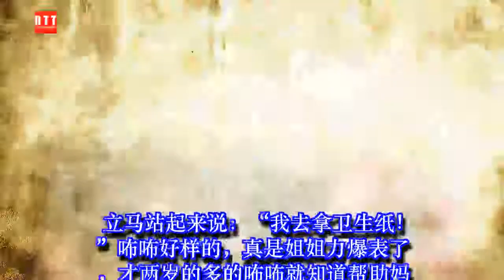咘咘姐姐力爆表，修杰楷离家后她做到了三个字，贾静雯看到很感动 ✔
✔ MC Network [ 36 寵物 ] 咘咘姐姐力爆表，修杰楷离家后她做到了三个字，贾静雯看到很感动
今天播出最新的一期《妈妈带娃记》，贾静雯和咘咘、波妞又和大家见面了。修杰楷一走，贾静雯刚一开始还是轻车熟路，和孩子们玩耍起来和合拍。咘咘也是十分的听话。记得修杰楷要离开家时，贾静雯有点担心的样子，咘咘脱口而出：“我（照）顾你！”当时，贾静雯听了就很感动，这么小的咘咘都知道照顾妈妈了，虽说是一句不经意的话，没想到咘咘却用行动做到了哦！
贾静雯考咘咘认识蜡笔的颜色，每次咘咘都答对了，和妈妈顾着去庆祝了，声音都很大的，咘咘这个时候都会跟波妞说：“不要怕！”好心细的姐姐啊！